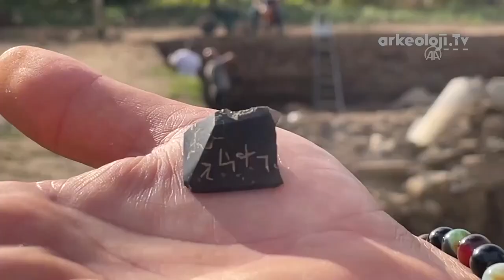Amastris Antik Kenti'nde Antik Mısır'a Ait Tılsım Bulundu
Bartın'ın Amasra ilçesinde yürütülen Amastris Antik Kenti'ndeki kurtarma kazılarında antik Mısırlılara ait olduğu değerlendirilen amulet (tılsımlı damga mühür) bulundu.

Milli Eğitim Bakanlığına 2014'te bağışlanan ve okul inşaatı için temel kazılarına başlanan alanda 2017'de, Roma dönemine ait olduğu değerlendirilen bazı kalıntılara ulaşıldı. Bunun üzerine inşaat çalışmaları durdurularak alan koruma altına alındı.

Tarihi kalıntıların gün yüzüne çıkarılması için haziranda Amasra Müze Müdürlüğü başkanlığında ve Bartın Üniversitesinin bilimsel danışmanlığında başlatılan kurtarma kazıları sürerken, ünik (tek, eşi olmayan) bir buluntuyla karşılaşıldı.

Piramidal damga mühür formundaki amulet, 2 santimetrekare ve piramit şeklinde 0,9 santimetre yüksekliğe sahip. amulet, aşağı uzanmış sağ elde tutulan kılıç ve iki kanat ile harf karakterleri gibi çeşitli işaretler bulunuyor.